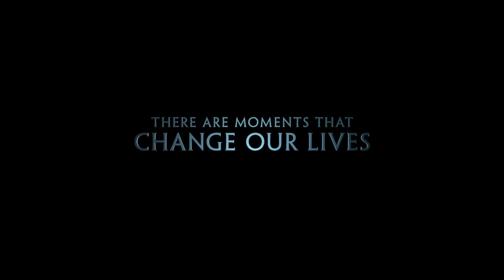The Finest Hours Theatrical Trailer (2016)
The Coast Guard makes a daring rescue attempt off the coast of Cape Cod after a pair of oil tankers are destroyed during a blizzard in 1952.